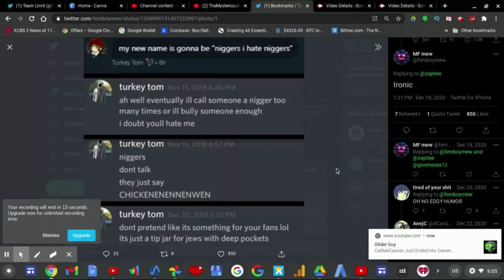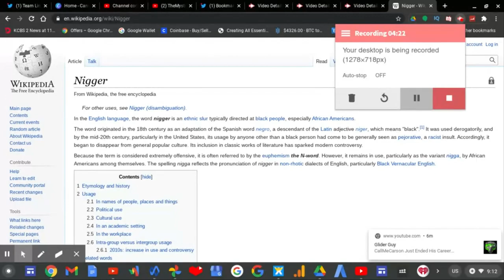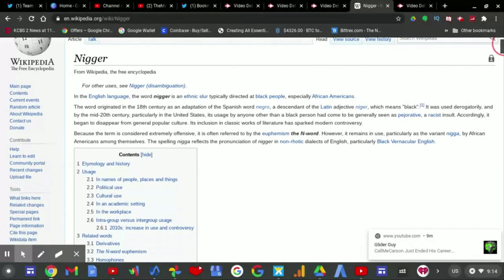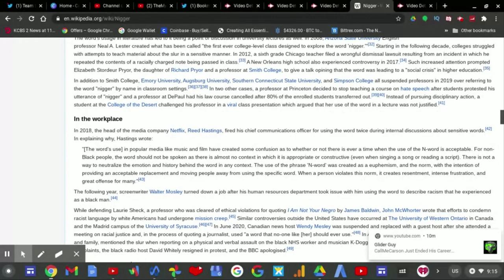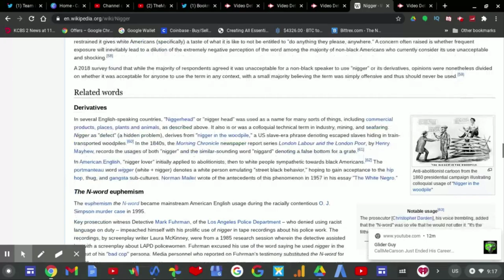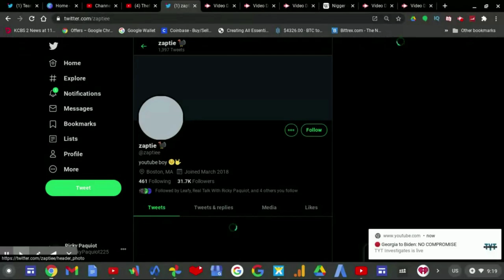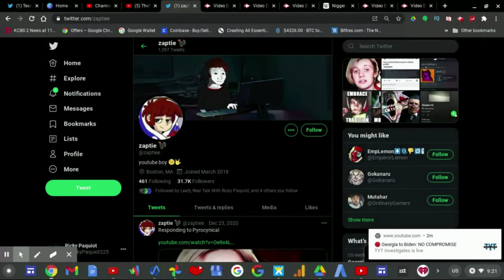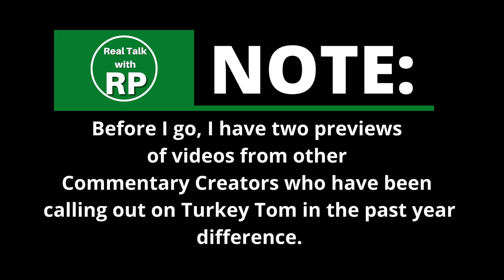Turkey Tom Thinks White People Are Not Racist When Using The N Word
Turkey Tom says "White People can't be racist" when he just said a racial slur before. Turkey Tom's old Twitter and discord messages have resurfaced after he made stupid mistakes with the Pyrocynical google doc. Turkey Tom's racism past has people talking about it. Turkey Tom got exposed for saying the racial N-Word.

Let this be a wake up that if you're black you CAN'T be racist.
But if you're white you CAN be racist when you say the N-Word!
That's how it works. Racism still applies.